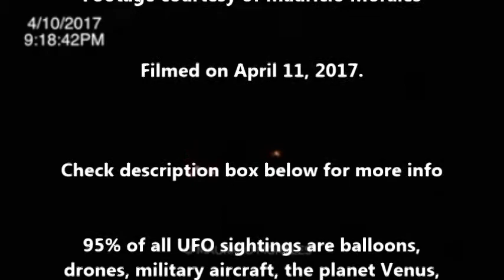UFOs over El Centro, California (April 11 2017)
Credit: Mauricio Morales
Mauricio's Previous Statement
As I was driving back to Phoenix this evening, I was a few miles past Parker, AZ when I saw a shooting star with a green hue in the corner of my eye. I kept driving for a few miles and noticed a small orange light far in the distance to my right. At first I thought that maybe a meteor had hit nearby and set a fire in the desert or possibly a distant antenna light.
I didn't quite think much of it and continued to drive for another three miles. I noticed that the light was gone. I drove another half of a mile and I saw the light appear again. This is when I realized that whatever this was, wasn’t normal.
I was about a quarter of a mile from the crossing between Highway 72 and Highway 95 between Parker and Quartzsite, Arizona.
I immediately pulled over and attached my camera to my tripod. To my SW direction, there were six orange-red lights floating around in the horizon. Some of them would dim out and then brighten back up, others just seemed to float and hover away slowly. They seemed to travel in a parallel pattern with a very bright fiery glisten. I took photos and videos and in less than 15 minutes, the mysterious objects vanished without a trace.
All of the photographs are timestamped and are not edited whatsoever. The video is slightly cropped for better viewing.
Whatever this was, I have never seen anything like this in my life before. Super cool experience.
*UPDATE* 4/11/17 11:22pm
I have noticed that my cameras clock is set 8 minutes ahead. Which means that the time stamps are all 8 minutes ahead. I also saw a video of the same exact thing but from the opposite end in El Centro, CA. That means that whatever this was, it was visible for at least 100 miles.
ABC15 is reporting that the photos were part of the meteor. They were not. The meteor struck about 10 minutes before I pulled over on HWY 95 and got footage of these lights. The difference in lighting you see in the photos is because I was using different settings to get a more visible photo of what they were.